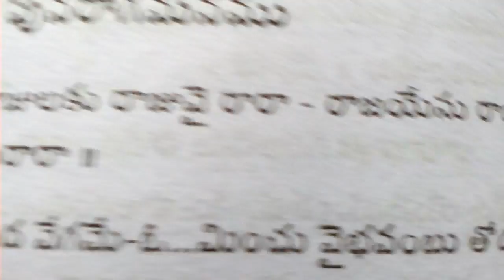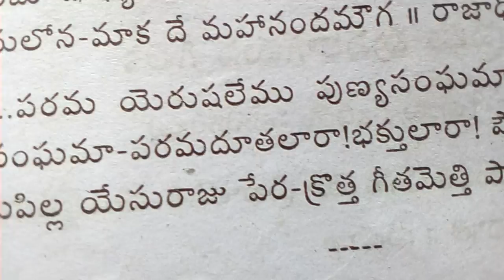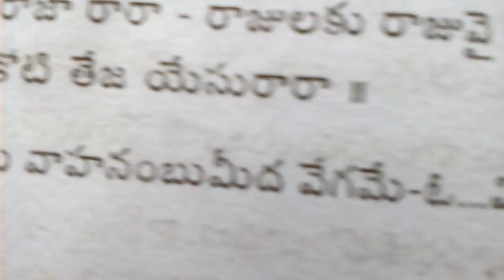Raajadhi raaja raara Raajulaku raajuvy raara